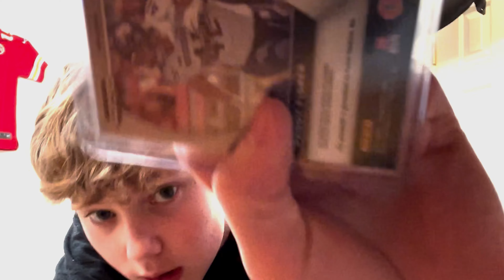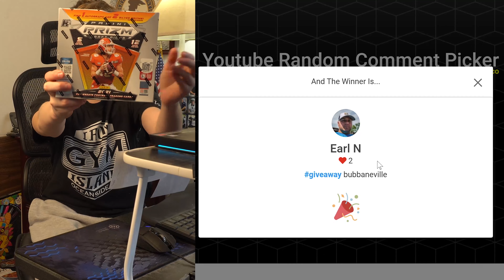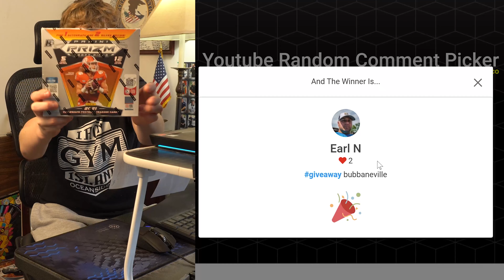We Have a Winner 👀 for the 2021 NFL Prizm Draft Picks Box Giveaway!!!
Thank you so much to everyone who entered my Prizm giveaway! I had so much fun putting this together and I'm super stoked for the winner!

📌 I upload new videos on every Friday at 5 p.m. Eastern.